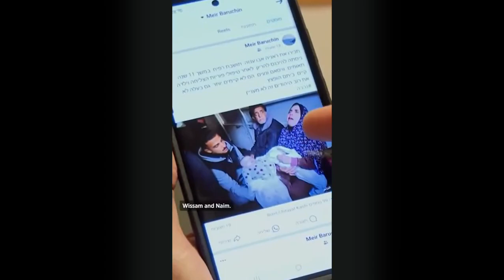Israeli teacher Meir Baruchin tells story of beign charged with treason for treating palestinians as